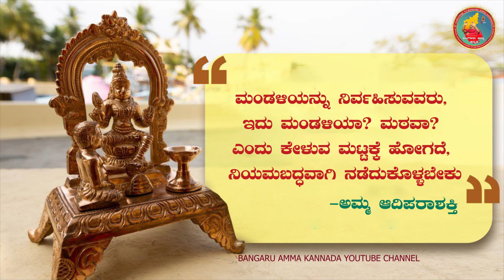ಅಮ್ಮನ ವಾರ ಪೂಜಾ ಮಂಡಳಿಗಳು ಯಾವ ರೀತಿ ಇರಬೇಕು?? ಬಂಗಾರು ಅಮ್ಮನ ದೈವವಾಣಿ 11.03.2023